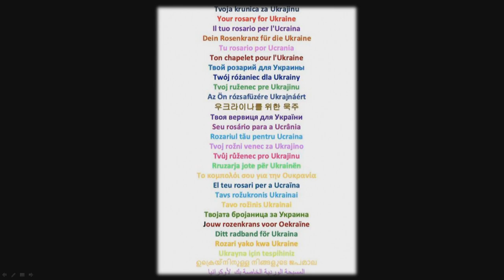33. MLADIFEST TANÚSÁGTÉTEL:Mons. Jan Sobilo, Kharkiv- Zaporizhia-i segédpüspök